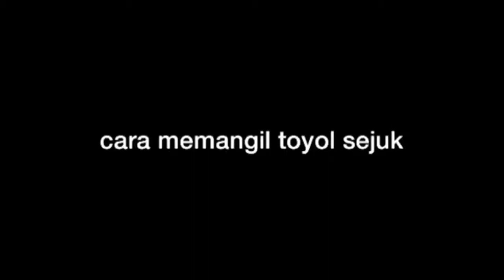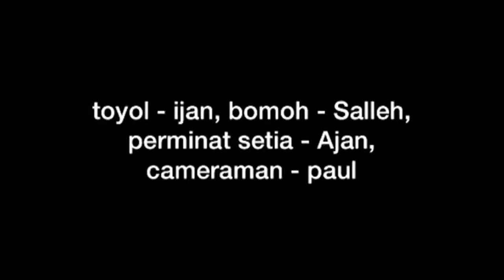Gp episode 3: toyol in search